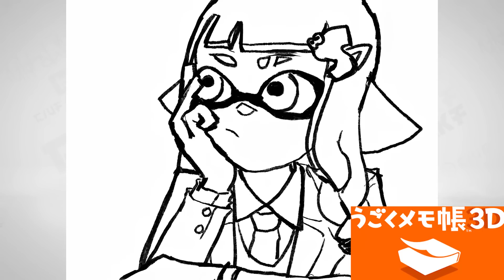神絵師！視聴者の最高にイカしたイラスト200枚が凄まじすぎる！【スプラトゥーン3】【作業用】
第三弾！Twitterとpixivで描いてくれたキルナーによるキルハあーとを見ていくけど、時間長いから作業用にでもどぞ！